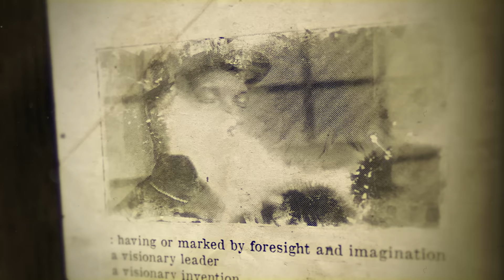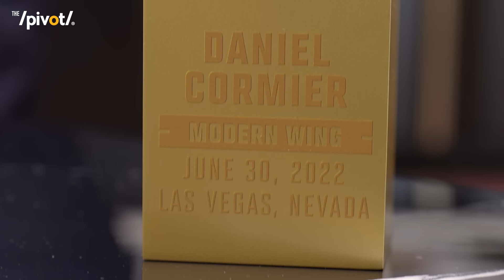Daniel Cormier UFC Hall of Famer on Career, Losses, Jon Jones & Conor McGregor | The Pivot Podcast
UFC Hall of Famer Daniel Cormeir joins the Pivot in a special conversation after his recent 2022 Hall Of Fame Induction in Las Vegas.

One of the trailblazers for the UFC and former light heavy weight and heavy weight champion, Cormier, known as DC, is one of the most respected and gifted athletes to come out of the sport.

Channing and Fred have been waiting for this moment to have DC, who is Ryan's co-host on their ESPN UFC show, finally sit down with the group. It doesn't take long for the three of them to join forces and team up against Ryan on everything and anything that comes up.

DC, a Louisiana native like Ryan, shares how his upbringing didn't expose him to a lot outside his community and that pursuing wrestling instead of football molded him to have a different childhood. Watching his parents work multiple jobs and stay positive through tough situations helped him develop a "no quit" work ethic and was the foundation for his long prosperous career.

Detailing his journey of loss and struggle, DC talks about how the difficulties in his life only helped propel him to the next level of success and only work harder. Losing his daughter tragically, his father on Thanksgiving and mother recently...his journey hasn't been a clean one but how he was  able to bounce back better from adversity is his message. DC shares that without all life's adversities, he wouldn't have all the fortune, the success and the accomplishments he has today.

Currently a commentator and tv personality for the UFC, DC gives praise and talks the differences of the modern day athlete vs the ones during his time and also talks about Conor McGregor, Floyd Mayweather and Jon Jones, recalling his bouts against Jones, who he still doesn't respect and explains why he has never been able to make peace with that part of his career.

The guys laugh their way through some of the tougher moments in the conversation and share an important life message for anyone who may be experiencing hardships on their journey and open up about fatherhood and the roles they serve in their children's lives.

New Episodes of The Pivot release every Tuesday at 12 noon eastern with special drops on Friday afternoons. All shows are available on Youtube, Spotify, Apple and other audio streaming platforms. Follow ThePivot on Instagram, Twitter and TikTok for behind the scenes of the episodes and exclusive updates around the show. Don't forget to get your latest Pivot merchandise and tag us on social media.